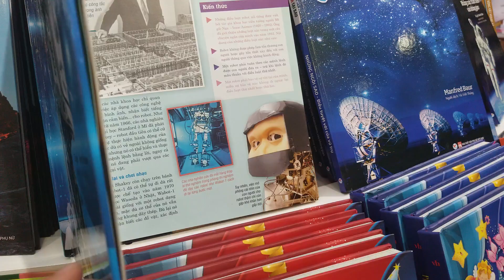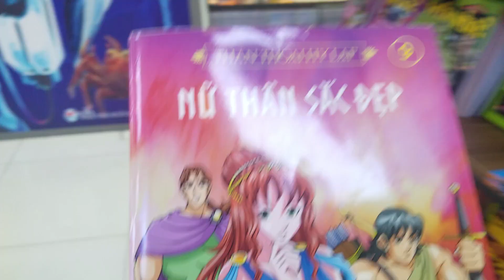Vlog | Cuối tuần đi Hiệu sách, quá nhiều sách hay 📚